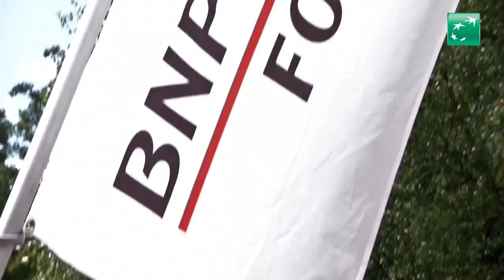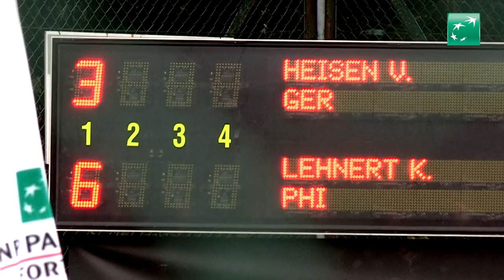Prayon Belgian Open 2015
Le Royal Mosa Tennis Club a accueilli la 1ère édition du Prayon Belgian Open.
Ce tournoi doté de 10.000$ a été remporté par la Philippine Lehnert face à l’Allemande Heisen 6-3, 2-6, 6-1. Il s’agit de son 2e titre de la saison.